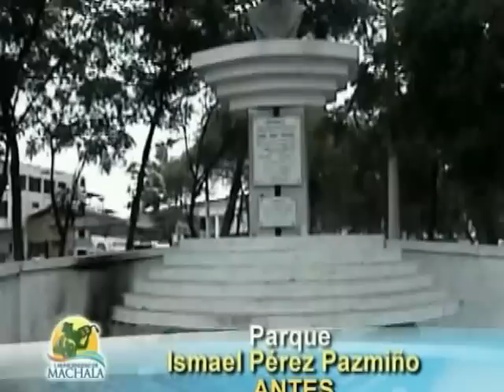Alcaldía de Machala - Recopilación de diferentes obras entregadas por el Alcalde Carlos Falquez